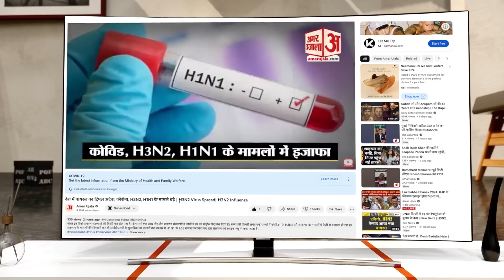Jyotiraditya Scindia की संसद में Sonia Gandhi और Mallikarjun Kharge से क्या हुई थी बात? Congress